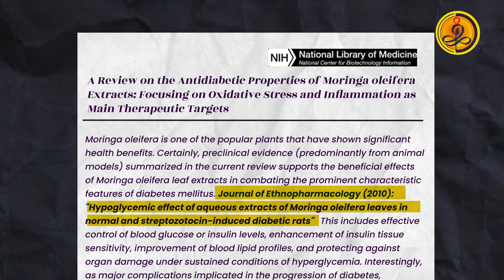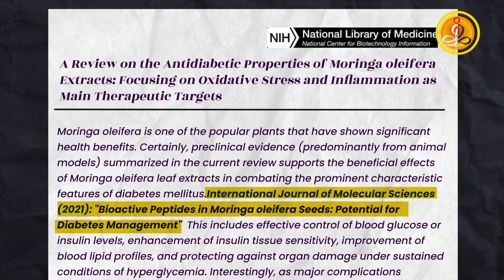यह वही चीज़ है जो आपके मधुमेह को स्वाभाविक रूप से reverse karegi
मोरिंगा बीज मोरिंगा ओलेफेरा पेड़ से प्राप्त होते हैं, जो अपने अनेक स्वास्थ्य लाभों के लिए जाना जाता है, जिनमें मधुमेह के रोगियों के लिए संभावित लाभ शामिल हैं। यहाँ बताया गया है कि मोरिंगा बीज मधुमेह के लिए कैसे लाभकारी हो सकते हैं:

रक्त शर्करा नियंत्रण
इंसुलिन संवेदनशीलता: मोरिंगा बीज इंसुलिन संवेदनशीलता में सुधार करने में मदद कर सकते हैं, जो मधुमेह के रोगियों में रक्त शर्करा स्तर को प्रबंधित करने के लिए महत्वपूर्ण है।
रक्त शर्करा स्तर में कमी: कुछ अध्ययन बताते हैं कि मोरिंगा बीज का सेवन रक्त शर्करा स्तर को कम करने में मदद कर सकता है, जिससे यह मधुमेह प्रबंधन में एक प्राकृतिक सहायता बन जाता है।

एंटीऑक्सीडेंट गुण
ऑक्सीडेटिव तनाव में कमी: मधुमेह ऑक्सीडेटिव तनाव का कारण बन सकता है, जो कोशिकाओं को नुकसान पहुँचाता है। मोरिंगा बीजों में मौजूद एंटीऑक्सीडेंट ऑक्सीडेटिव तनाव को कम करने और मधुमेह से जुड़ी जटिलताओं से सुरक्षा करने में मदद कर सकते हैं।

सूजनरोधी प्रभाव
सूजन नियंत्रण: क्रोनिक सूजन अक्सर मधुमेह और इसकी जटिलताओं से जुड़ी होती है। मोरिंगा बीजों के सूजनरोधी गुण इस सूजन को प्रबंधित करने में मदद कर सकते हैं।

कोलेस्ट्रॉल और हृदय स्वास्थ्य
कोलेस्ट्रॉल में कमी: उच्च कोलेस्ट्रॉल मधुमेह रोगियों के लिए एक आम चिंता का विषय है। मोरिंगा बीज कोलेस्ट्रॉल स्तर को कम करने में मदद कर सकते हैं, जिससे हृदय स्वास्थ्य को समर्थन मिलता है, जो मधुमेह के रोगियों के लिए महत्वपूर्ण है।

वजन प्रबंधन
तृप्ति और वजन घटाने: मोरिंगा बीजों में उच्च मात्रा में फाइबर होता है, जो तृप्ति की भावना को बढ़ावा देने और वजन प्रबंधन में सहायता करता है, जो मधुमेह को प्रबंधित करने के लिए एक महत्वपूर्ण पहलू है।

मोरिंगा बीजों का उपयोग कैसे करें:
प्रत्यक्ष सेवन: मोरिंगा बीज को कच्चा या भुना हुआ खाया जा सकता है। हालांकि, इसका स्वाद कड़वा हो सकता है।

मोरिंगा पाउडर: बीजों को पीसकर पाउडर बनाया जा सकता है और इसे स्मूदी, सूप या अन्य व्यंजनों में मिलाया जा सकता है।

कैप्सूल और सप्लीमेंट्स: मोरिंगा बीज कैप्सूल या सप्लीमेंट्स के रूप में भी उपलब्ध हैं, जो इसे आसान बनाते हैं।

"स्वस्थ खाएं, बेहतर जिएं, और अपने भोजन को अपने शरीर और मस्तिष्क को पोषण देने का ईंधन बनाएं।"

इस वीडियो को अंत तक ज़रूर देखें। बिना दवाइयों और इंजेक्शनों के मधुनाशनी प्रोटोकॉल के साथ केवल 21 दिनों में डायबिटीज़ को पूरी तरह से रिवर्स करें। @Sawant Yoga

Namaskar, Vikrant Sawant
Sawant Yoga Hindi